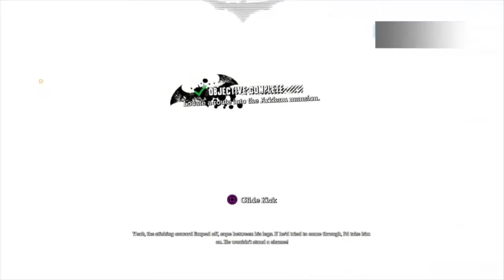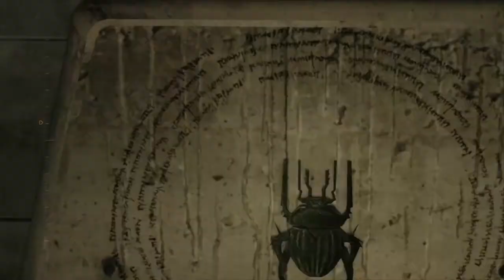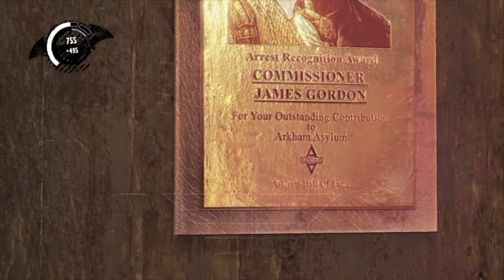Batman Arkham Asylum Episode 5: Arkham Mansion Infiltration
I also wanna give a huge shoutout to fellow youtuber Avery Alexander for allowing other youtubers like myself to use his masterpiece of music for our videos. If you wanna check out his music here is the link to his channel

Enten Kotei's

Da'Shaun Flowers'

Essence Flowers'

Yuki Sakura's